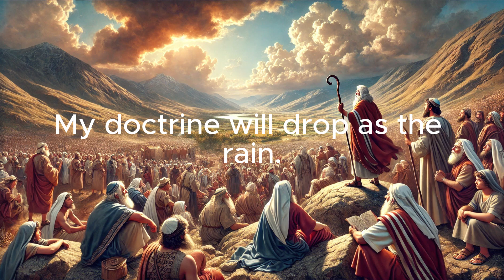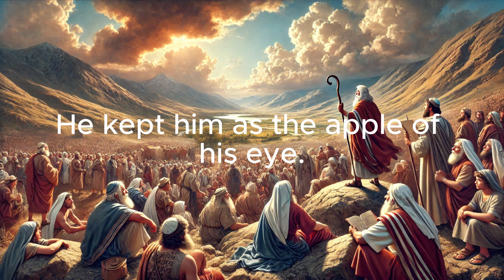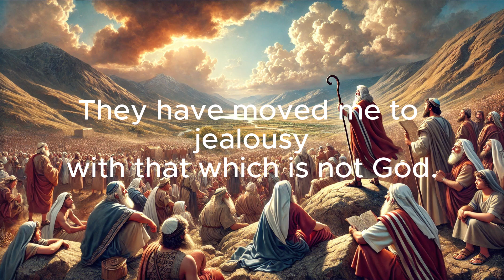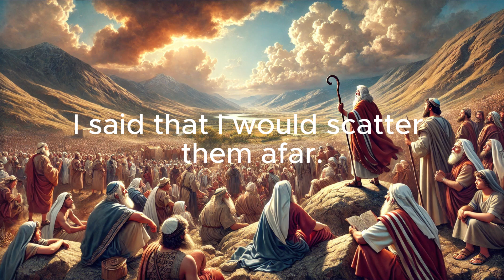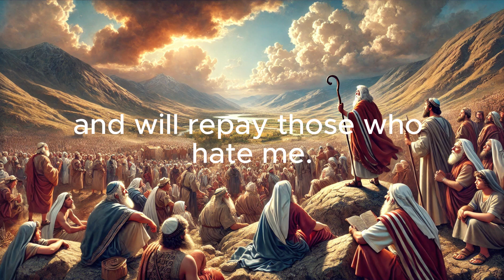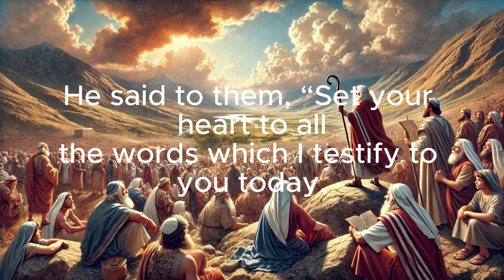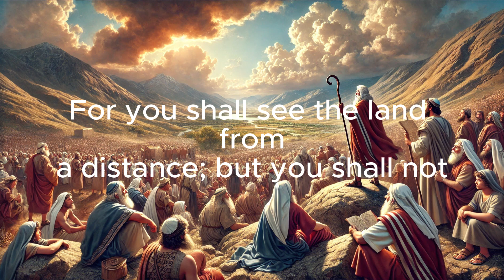Deuteronomy 32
Deuteronomy 32 features the "Song of Moses," a poetic summary of Israel's relationship with Yahweh. Moses sings about God's perfection, justice, and faithfulness, contrasting these with Israel's corruption and foolishness. The song recounts how God cared for Israel, guiding and nurturing the nation like an eagle does its young, only for Israel to turn to foreign gods. The consequences of their betrayal are outlined with vivid imagery—God’s jealousy and anger leading to harsh punishments. Yet, there is also a promise of mercy and redemption, indicating God’s willingness to forgive and heal once the people repent. Moses urges the heavens and earth to listen, emphasizing the importance of learning from Israel's mistakes. The chapter serves as a stark reminder of the rewards of faithfulness and the costs of rebellion, and it ends with Moses being directed to climb Mount Nebo, from where he will see the Promised Land before he dies.